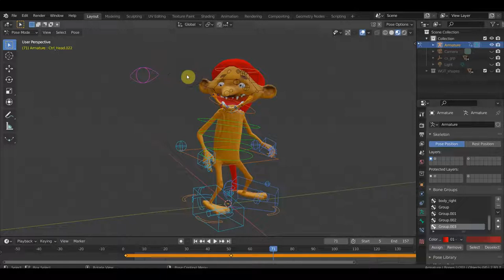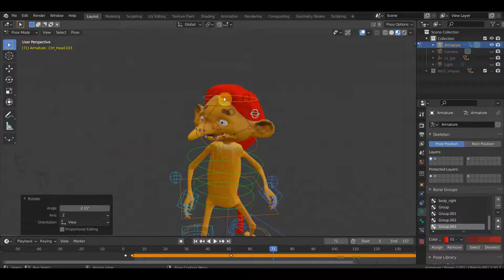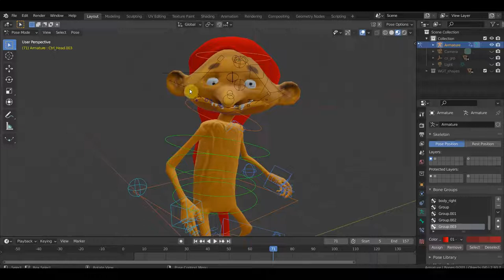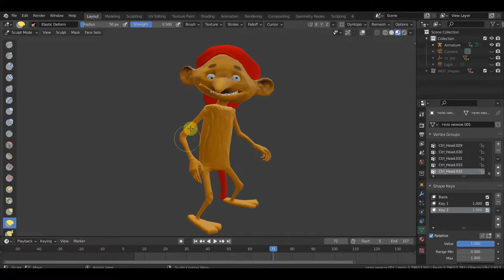Zbrush 2019 BLENDER 2.91 БУРАТИНО Децибел